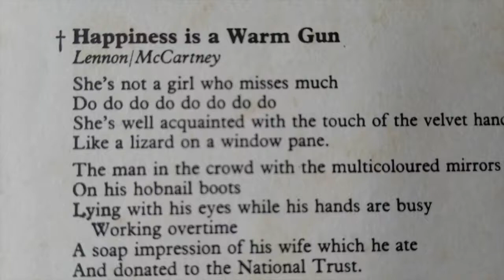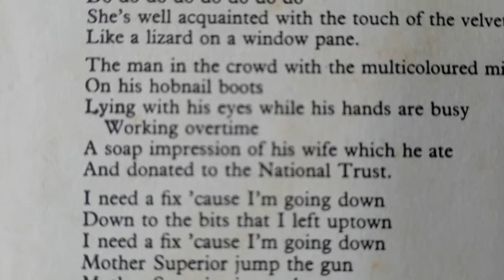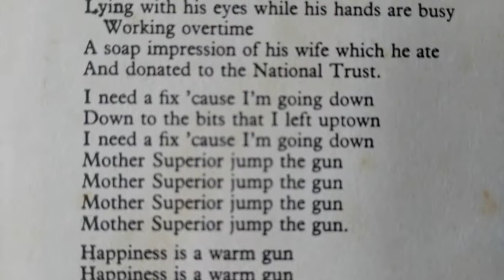Happiness is a Warm Gun (Fingerstyle Ukulele)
"Happiness Is a Warm Gun" is a song by the English rock band the Beatles from their 1968 album The Beatles (also known as "the White Album"). It was written by John Lennon and credited to the Lennon–McCartney partnership.

A friend of mine asked me to do an instrumental version of this song  "Happiness is a Warm Gun", I enjoyed the challenge and made this version, which he said there is no other version of this instrumental form of music played on the ukulele.
I know that this version is a little different from the original but I had to make some adjustments, after all, I only have 4 strings. By the way…I love this song.